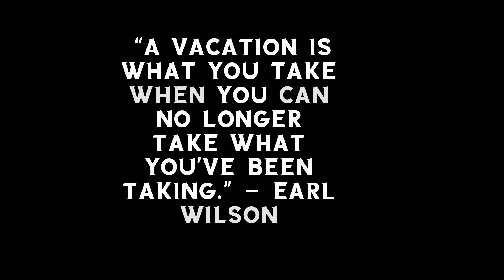Liburan keluarga di pantai Assateague, Virginia